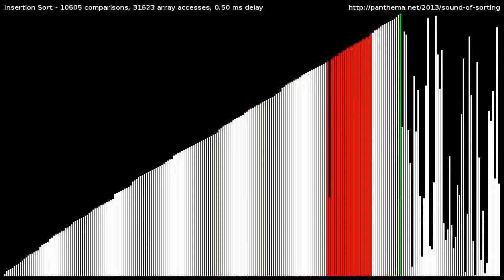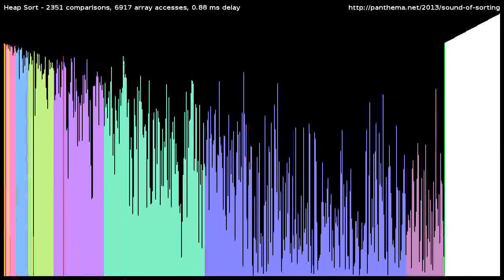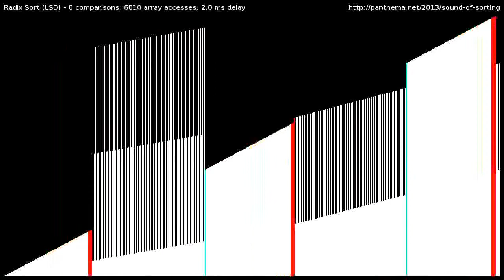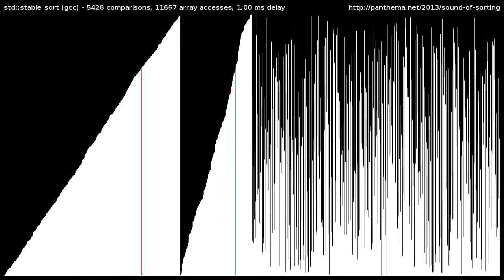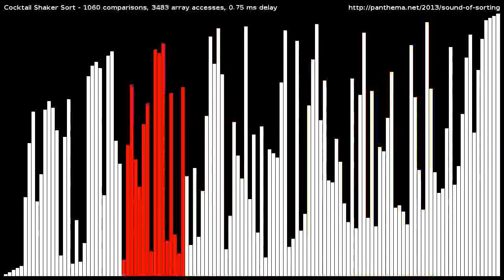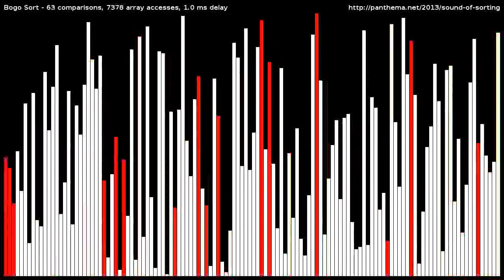Working of all Sorting Techniques in Data Structures